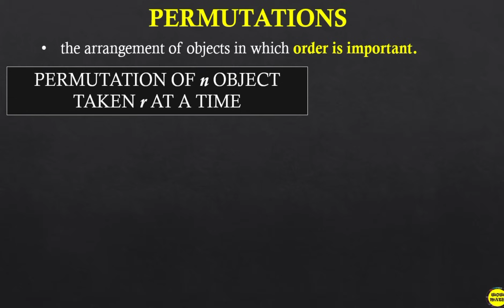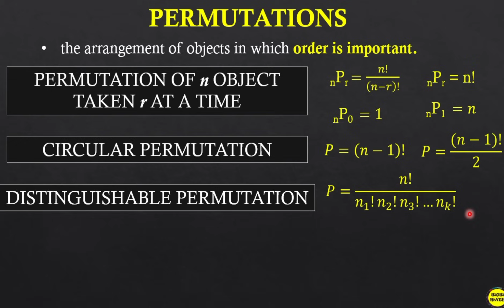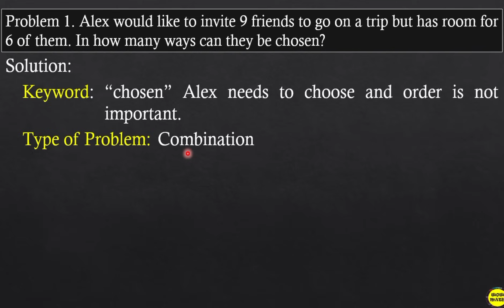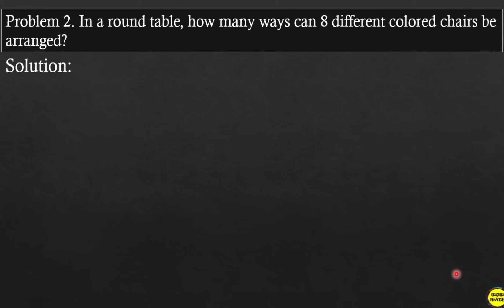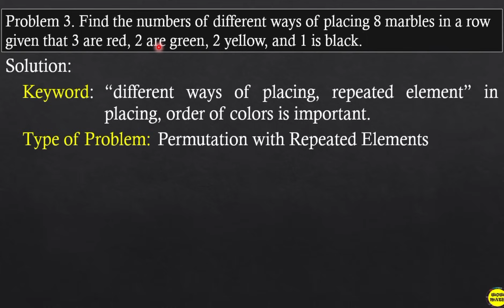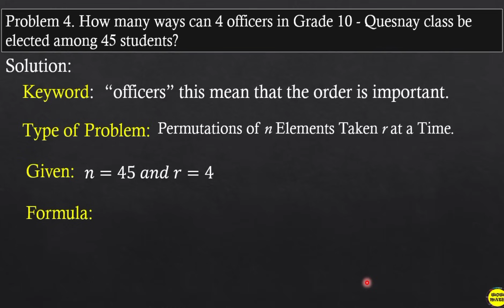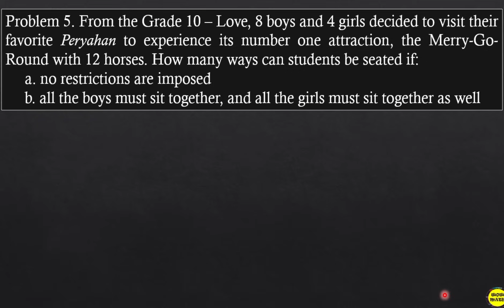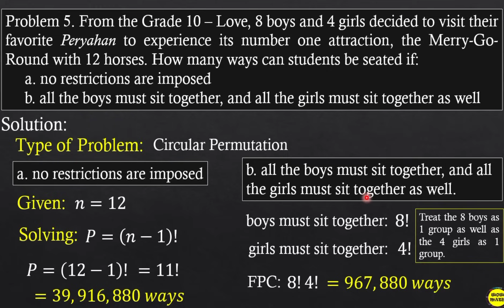SOLVING WORD PROBLEMS INVOLVING PERMUTATIONS AND COMBINATIONS || GRADE 10 MATHEMATICS Q3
‼️THIRD QUARTER‼️
🔵 GRADE 10: SOLVING WORD PROBLEMS INVOLVING PERMUTATIONS AND COMBINATIONS

🟣 GRADE 11
General Mathematics